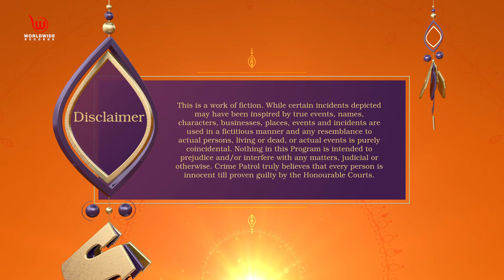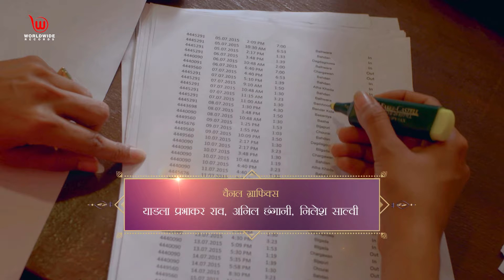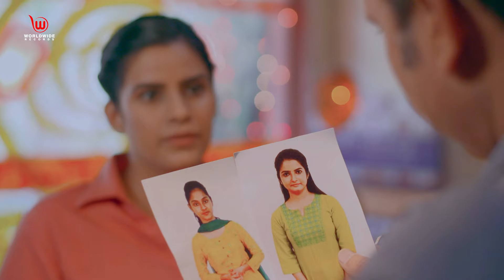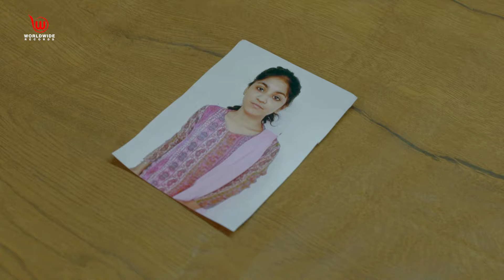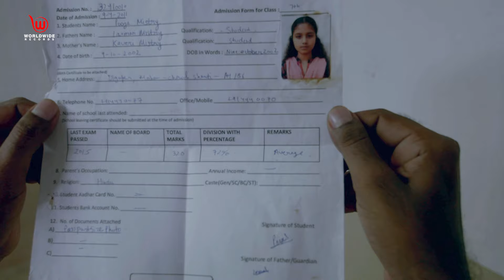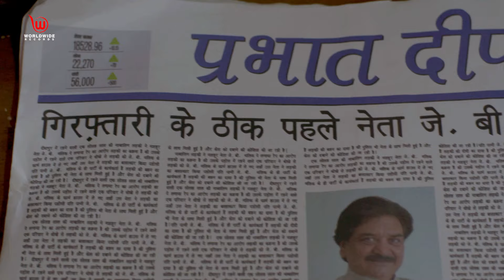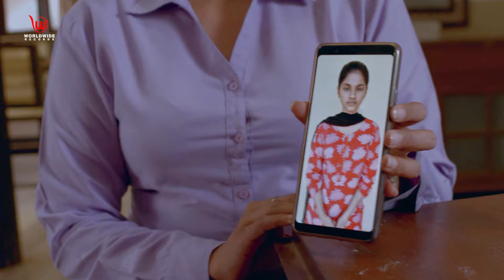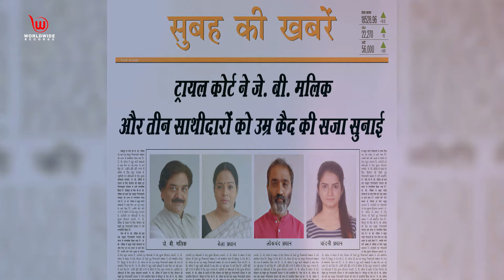सत्ता - २ | Satta 2 | Crime Patrol Satark | Full Episode crimepatrol क्राइमपेट्रोल | Ep - 47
Short Story :
The new investigating team under Rohit Tandon begins the investigation of the rape case of a minor named Kushboo. Kushboo does not alter her statement and alleges JB Malik for her rape. Despite the negative medical report, the team look for the girl who was rejected by JB Malik who then chose Kushboo. Finally, police find the girl, Pooja Mistry and her family. Pooja Mistry reveals about the incident that JB Malik rejected her and then raped Kushboo. Chandini along with her parents confess their crime. JB Malik tries to escape, but later gets arrested. JB Malik along with Chandini and her parents receive life imprisonment.